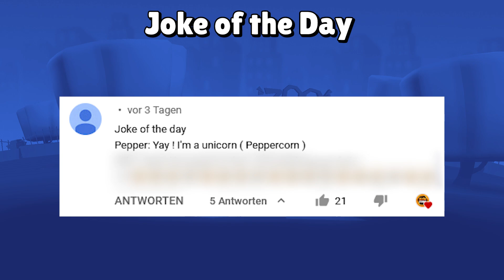STORY of TONY the HIPPO & GIGI Zooba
Tony and Gigi the Hippo, new char in Zooba and the story of tony and gigi
TONY THE HIPPO, New character in Zooba 2021

00:00 Intro
00:30 The Story of Tony and Gigi
01:35 Lizzy
04:45 Henry